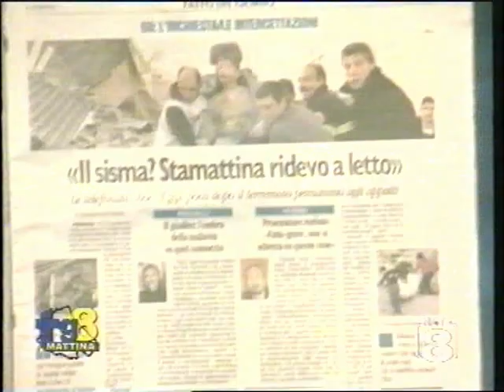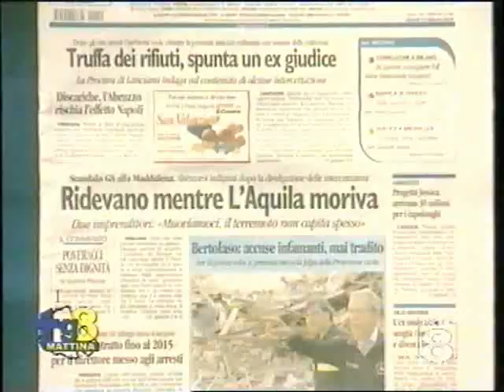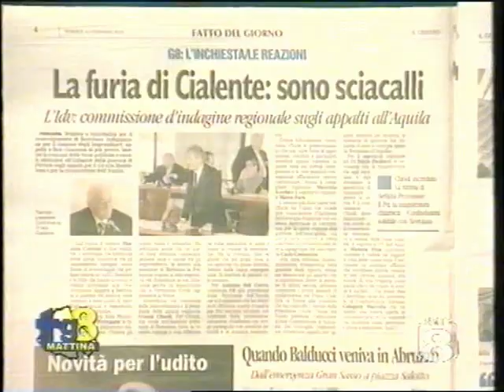Abruzzo non perdona sciacalli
Dalle intercettazioni della Procura della Repubblica di Firenze nell'ambito dell'indagine in corso dal 2008 sugli appalti della Protezione Civile viene pubblicata nell'ordinanza del Giudice per le Indagini Preliminari una agghiacciante conversazione intercorsa a qualche ora dalla tragica scossa del 6 aprile 2009, fra Francesco-Maria De Vito-Piscicelli, direttore tecnico dell'impresa "Opere Pubbliche e Ambiente" S.p.A., , molto vicino a Angelo Balducci, soggetto attuatore dell'intervento della Protezione Civile alla Maddalena, poi presidente del Consiglio Nazionale dei Lavori Pubblici, ed il cognato Pierfrancesco Gagliardi:
GAGLIARDI: alla Ferratella occupati di sta' roba del terremoto perchè qui bisogna partire in quarta subito, non è che c'è un terremoto al giorno.
DE VITO PISCICELLI: lo so (e ride)
GAGLIARDI: per carita'.. poveracci
DE VITO PISCICELLI: va buo' (...) io stamattina ridevo alle tre e mezzo dentro al letto.
L'ABRUZZO NON PERDONA QUESTI SCIACALLI !!!
Aggiornamento: VIDEO RICARICATO A SEGUITO DI PROBLEMI DI ACCESSO.